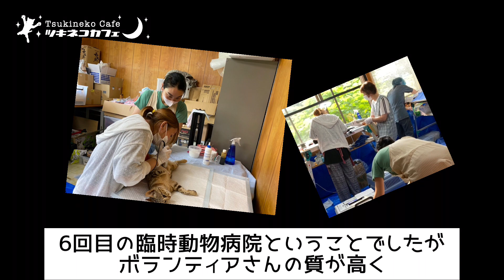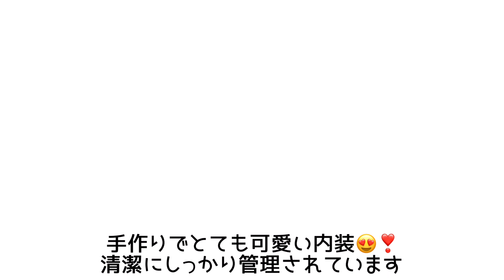利尻わんにゃんクラブ視察記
ブログ
利尻島《利尻わん・にゃんクラブ》の活動を視察してきました①

利尻島《わん・にゃんクラブ》の活動を視察してきました②

保護猫の詳細はHPをご覧ください。
里親募集中の保護猫動画は、タイミングによっては既に里親さんが決まっている場合があります。
気になる方は、HPの方で随時更新していますのでご確認の上、ツキネコカフェまでご連絡ください。

🐱【お買い物で保護猫支援】ネットショップ
　　ご寄付もこちらからお願いいたします。